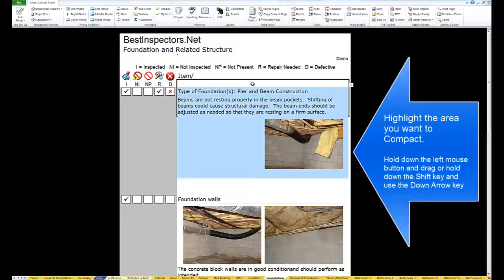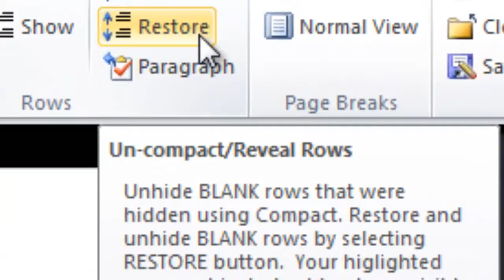Compact Selection in Heritage Home Inspection Report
Compact Selection in Heritage Home and Commercial Inspection Report